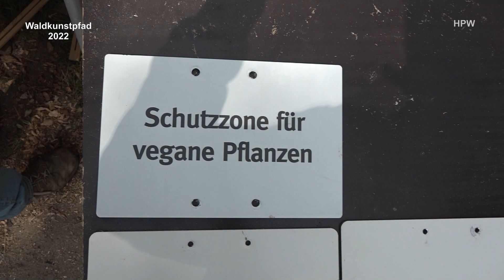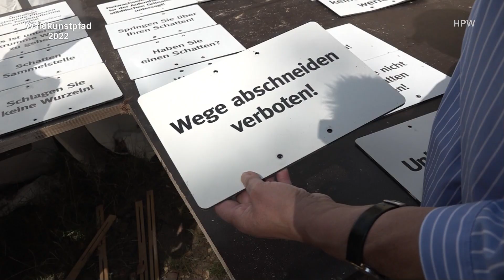Waldkunstpfad 2022 (Thomas Neumaier)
der Bessunger Wald geht auf Reisen, eine Arbeit von Thomas Neumaier